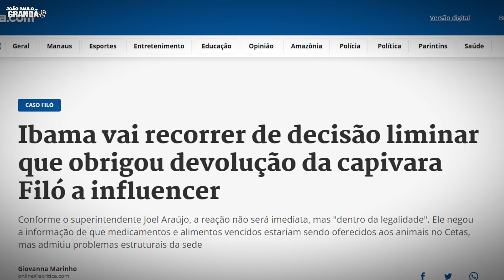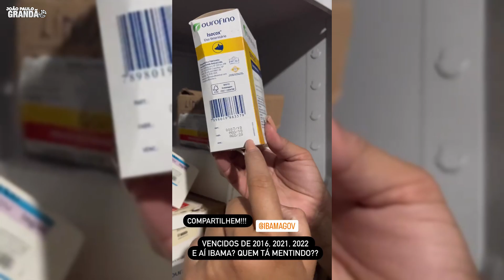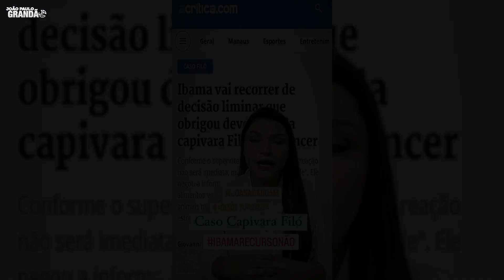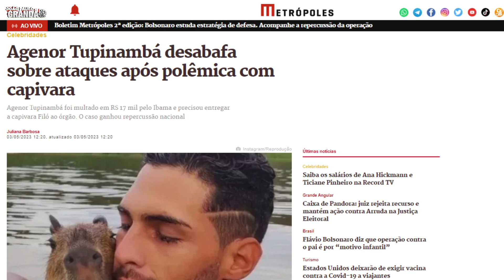CAPIVARA FILÓ VAI VOLTAR PARA O IBAMA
Quer entrar em contato comigo de forma
comercial? ✉️